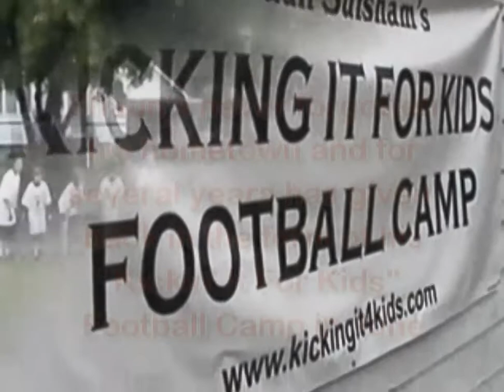ShaunSuisham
When our local hero Shaun Suisham made a trip to the Superbowl as kicker for the Pittsburgh Steelers, of course the community was on fire! Being Shaun's Alma Mater, WDSS held a Pep Rally in recognition and support for his ascension to the highest level of football in the world. I was asked to put together a video for the Pep Rally. I had precious little time and I had to use video clips from multiple sources so the aspect ratio's, resolution and audio qualities were all over the map. I also "borrowed" the Steelers Theme Song (Here We Go) they use each time they make it to the Superbowl and edited it heavily to feature Shaun's name. I called it the "627 Version"